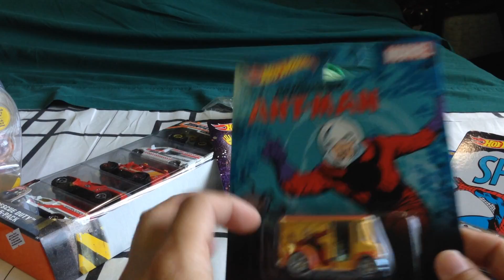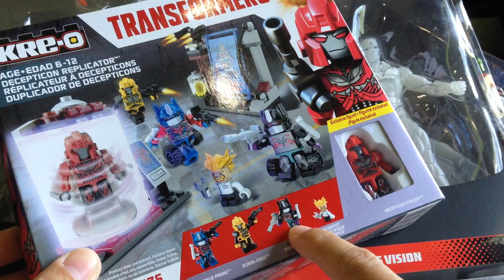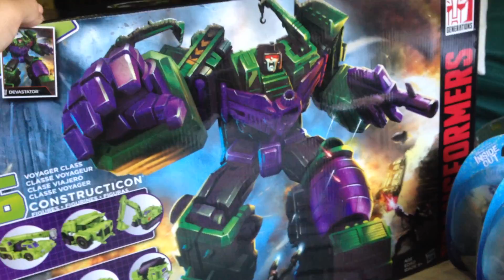Massive haul & Upcoming Reviews July 31 2015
Marvel  Transformers  G.I.Joe